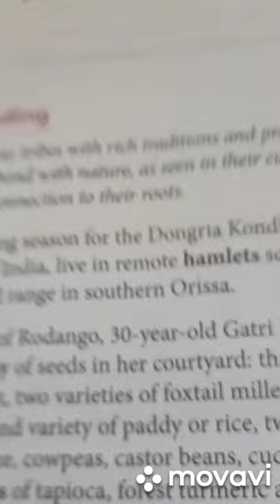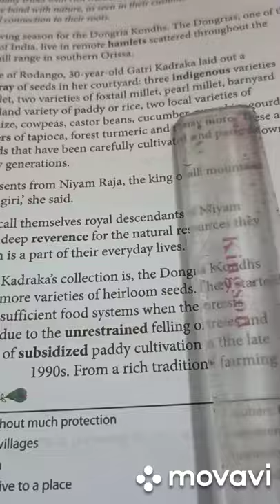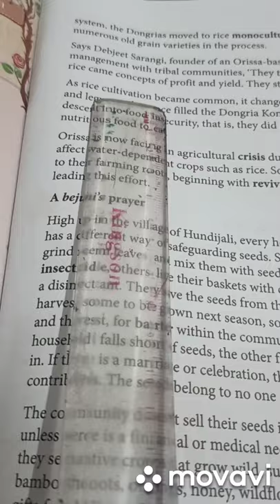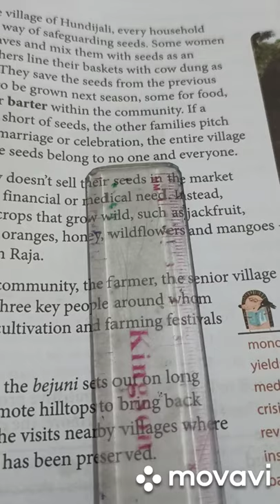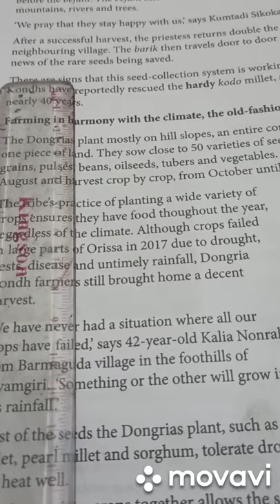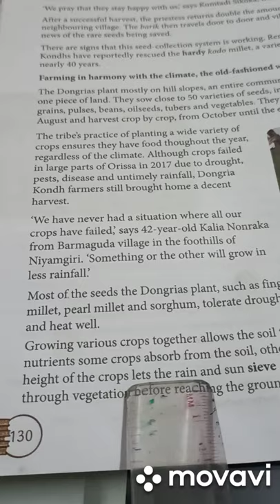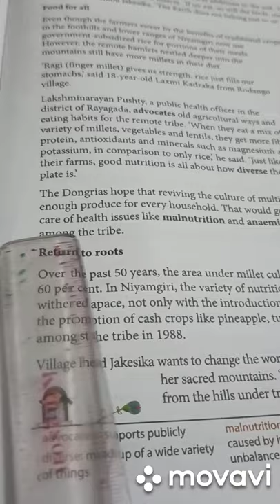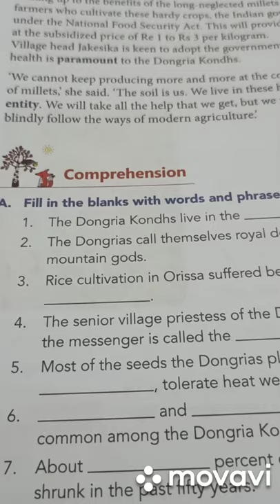Chapter 15,Class VII, Heirloom Seeds 🌰by Sonali Prasad